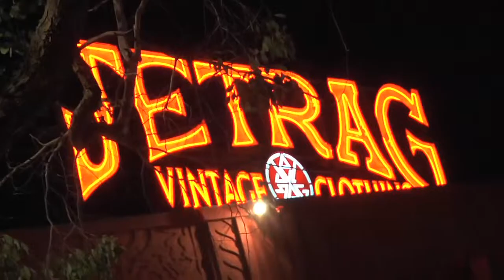Mr. Kate "Styling with Justin Willman" Episode 8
Join Kate Albrecht as she learns some styling with Justin Willman.